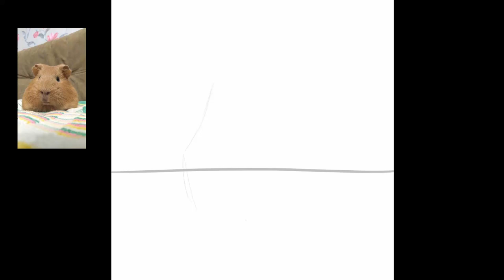Как нарисовать морскую свинку и не сойти с ума. Не знаю, было сложно :) Paint3D. Speedpaint. CGART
А у вашего питомца или игрушки есть портрет? А хотите?
Напоминаю, что в моем Инстаграме проходит игра, в которй я рисую по вашим фото. Хочешь присоединиться и заказать рисунок?